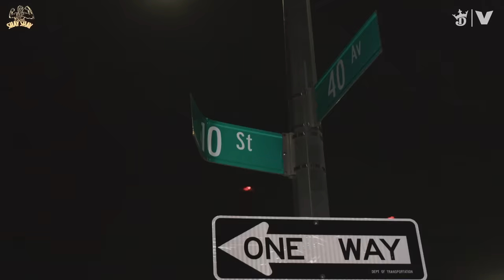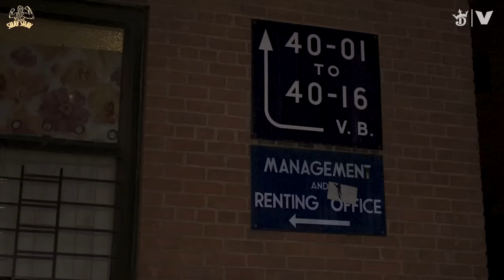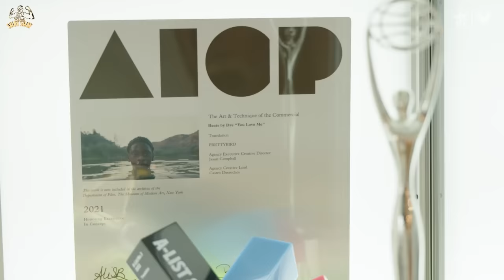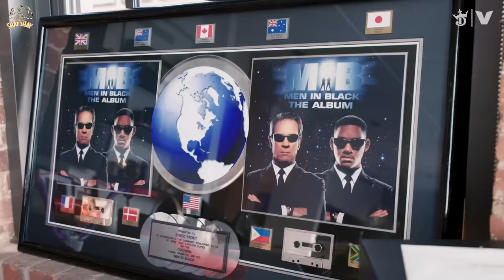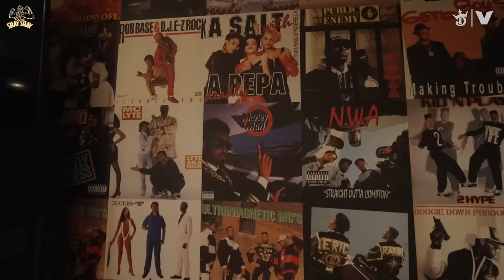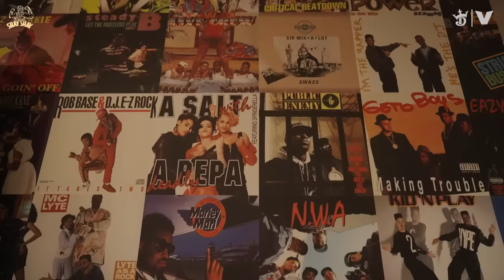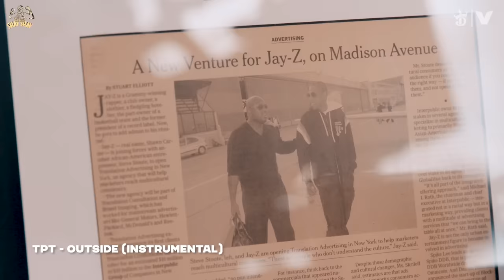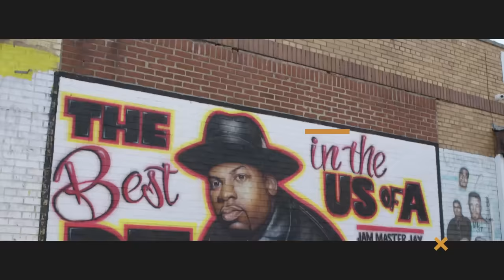Shannon Sharpe At New York City Projects w/ Steve Stoute, FaceTimes Nas & Untold Kobe+LeBron Stories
Steve Stoute and Shannon Sharpe embark on their journey to Queensbridge Projects in New York, unearthing tales that led to the legendary careers of Nas and Steve. The episode kicks off with a hilarious FaceTime call to Nas from the very projects that shaped he and Steve’s lives, sharing laughs and memories with the neighborhood crew. Steve then guides Shannon through a tour of his office, dropping gems about the time Men In Black sunglasses overshadowed Will Smith’s album and revealing the untold story of Kobe Bryant living with him at 18. The anecdotes keep rolling as Steve spills the beans on being behind LeBron infamously rejecting a $10 million check while in high school, Allen Iverson's elusive Reebok commercial appearance and the transformative impact of hip-hop on Reebok's brand image thanks to Jay-Z and 50 Cent. The episode delves deep into Steve's entrepreneurial journey, emphasizing equity, ownership, and the ethos behind starting United Masters. From the rich hip-hop history of Queens to the intricacies of legendary rap beefs, Steve Stoute shares his insights with wit, wisdom, and a touch of humor, making this first half a rollercoaster ride through the iconic tales of the music and sports industry. Steve Stoute and Shannon Sharpe continue on by diving into why artists like Taylor Swift should hold on to their masters rather than sell them for massive payouts. Steve recounts the hilarious story of Kanye West's unexpected freestyle at Steve’s wedding, which may have been a precursor to what happened at the 2009 VMAs. Shannon and Steve explore the business side of the NFL’s partnership with Apple and the Super Bowl Halftime Show, Steve's groundbreaking triumphs with AT&T and a hard-of-hearing football team, and break down the transformative power of a strategic rebrand. From discussing the significance of shared values in brand-influencer partnerships to unraveling the cultural tapestry of Giannis Antetokounmpo's film, the episode weaves together threads of music, sports, and business. Steve's Mount Rushmore of hip-hop, Shannon's heartfelt tribute to LL Cool J, and reflections on the rise of hip-hop as a global phenomenon add layers of depth to this entertaining and enlightening conversation. As Steve Stoute seamlessly transitions from the music industry to broader business landscapes, the episode serves as a masterclass in embracing evolution while keeping the essence of all things legendary intact. Don't miss out on the laughter, insights, and legendary tales shared in this Club Shay Shay rendezvous with the one and only Steve Stoute.

About Club Shay Shay:
Club Shay Shay is a weekly podcast hosted by Shannon Sharpe – 3x Super Bowl champion, member of the Pro Football Hall of Fame and co-host of First Take on ESPN. Each week Shannon will sit down with athletes, celebrities and influencers to break down, analyze and discuss the latest headlines in sports, pop culture and everything in-between. Get on the VIP list at Club Shay Shay NOW and never miss an episode!

Shannon Sharpe At Queensbridge Projects In New York, FaceTimes Nas & Hears Steve Stoute's Story | EP. 112